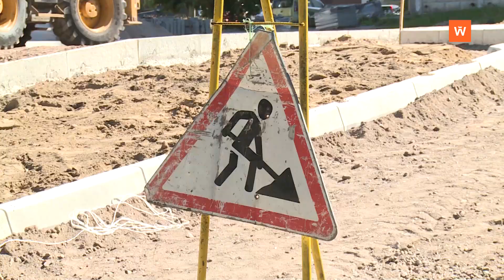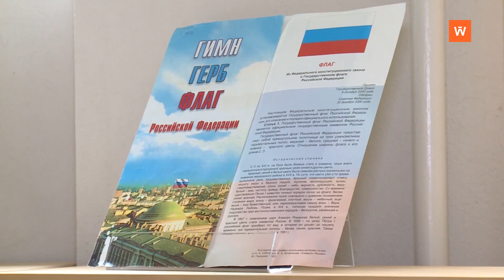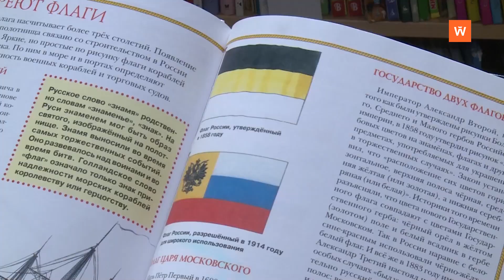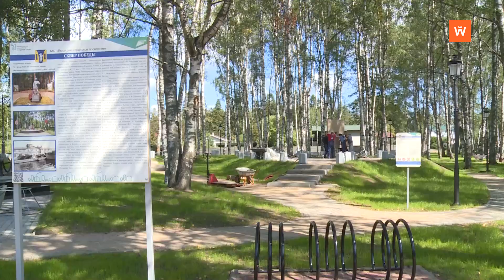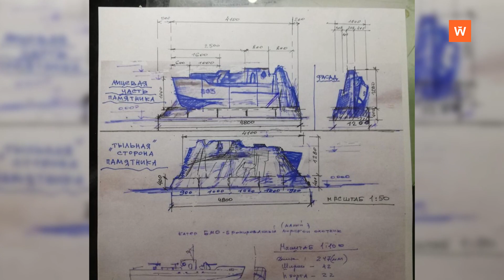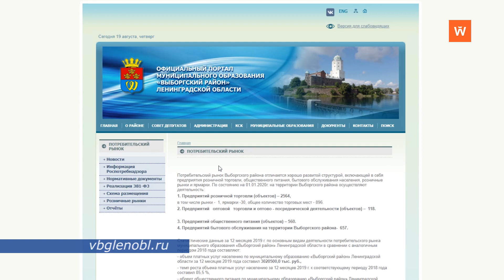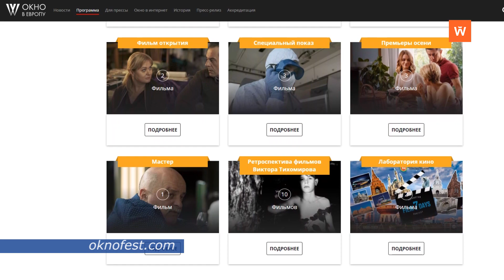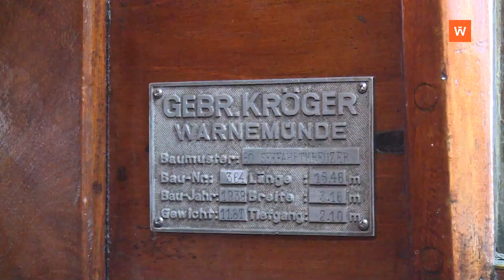Итоговая программа «Город» от 20 августа 2021 года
• Берег бухты Защитной стал недоступен выборжцам, живущим на Папуле - 0:00:26
• 22 августа – День государственного флага Российской Федерации - 0:04:08
• В День Государственного флага в Выборге состоится акция «Мы - граждане России» - 0:09:09
• Праздник в честь дня рождения Выборга планируется на 4 сентября - 0:09:39
• В Высоцке благоустраивают Сквер Победы - 0:13:25
• В выставочном центре «Эрмитаж-Выборг» состоялся вернисаж художницы из Казани - 0:20:21
• Объявлена программа 29-го фестиваля российского кино «Окно в Европу» - 0:25:17